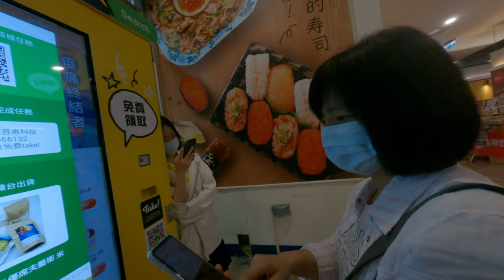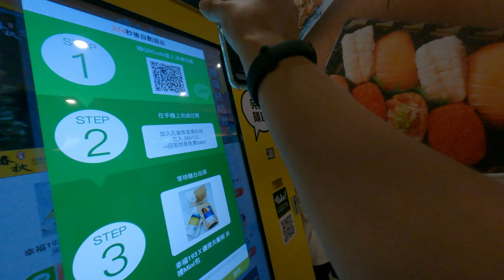「揭開完美個資販售平台的幕後操作！驚人的便宜價格、輕鬆取得個人個資，與不同常識的開心體驗！」